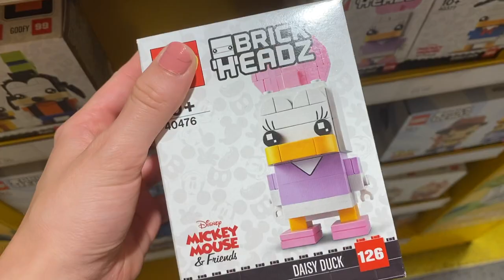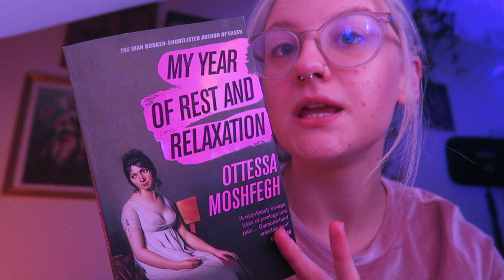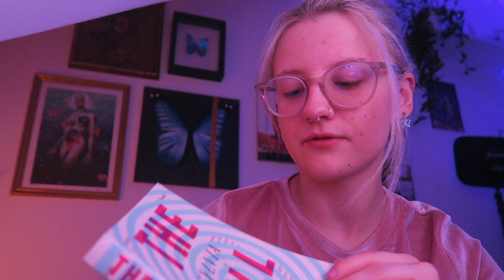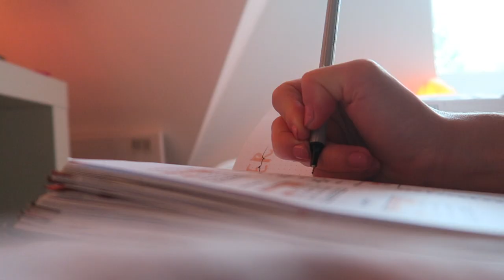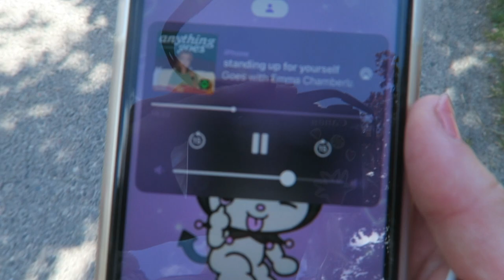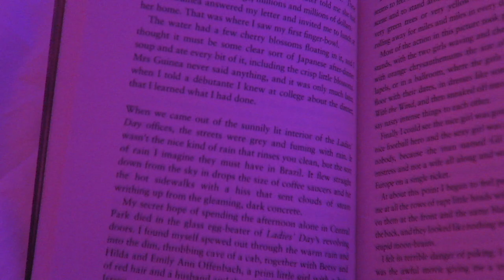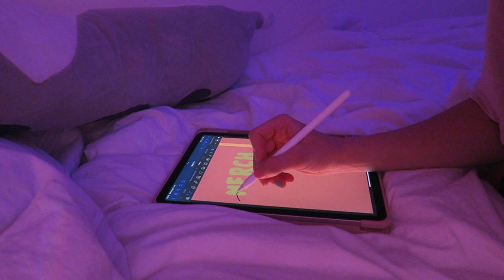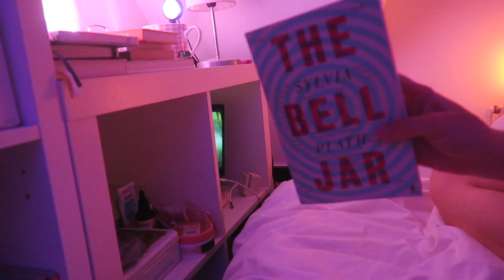Morning & Nighttime Routine, Achtsamkeits Talk, etc... | living in berlin WOCHENVLOG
ich hab ein bisschen mehr im detail meine morgen und abendroutine gezeigt, viel drüber geredet wie es die nächste zeit weitergeht und über das thema achtsamkeit philosophiert.
freue mich über jeden kommentar :)